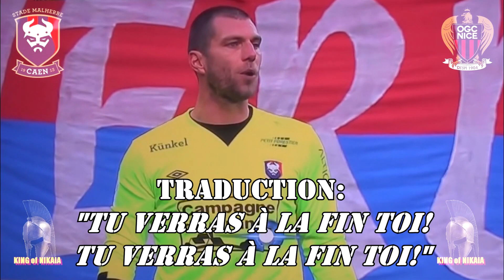FIGHT PLEA vs VERCOUTRE: Caen - Ogc nice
Altercation entre PLEA et VERCOUTRE lors de la rencontre du 6 novembre 2016 entre Caen et l' Ogc nice.